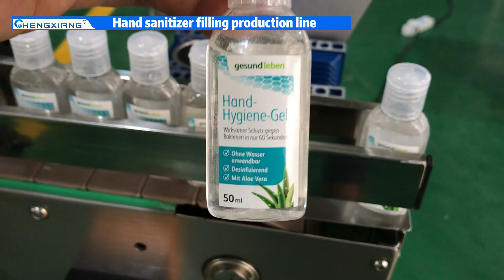Hand sanitizer filling production line | Shampoo filling machine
Step into the world of hand sanitizer production with our filling production line! Witness the process as our advanced machinery precisely fills bottles with hygienic hand sanitizer.
From measuring to capping, experience the automation that ensures consistent quality and safety. Immerse yourself in the world of cleanliness and hygiene with our high-quality hand sanitizers.

Hot selling machine & company profile